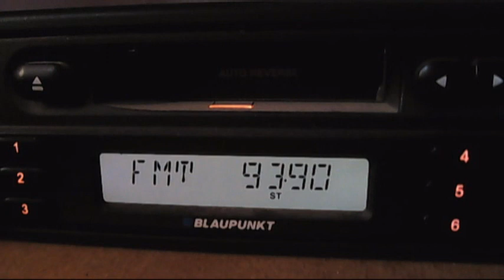fm dx pro fm baneasa 10:03